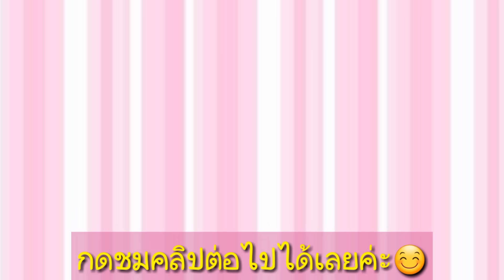ชิงช้าไฟกระพริบ👭พี่หมิวกับน้องมุก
ชิงช้าไฟกระพริบ 20บาท👭พี่หมิวกับน้องมุก
ฝากเข้าไปกดถูกใจและพูดคุยกันได้ที่หน้าเพจพี่หมิวกับน้องมุกด้วยนะคะ

❤อย่าลืม!!!กดติดตาม เพื่อรับการแจ้งเตือนชมคลิปใหม่ๆจากพี่หมิว น้องมุกนะคะ